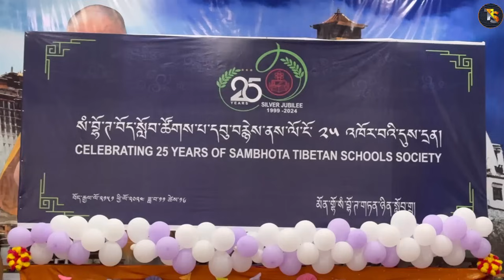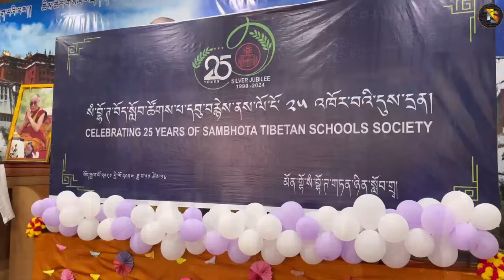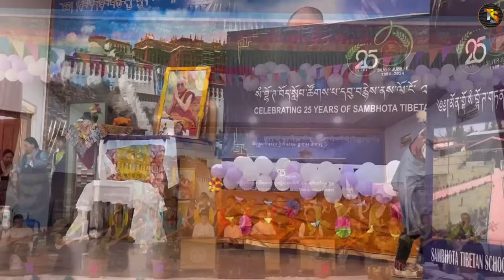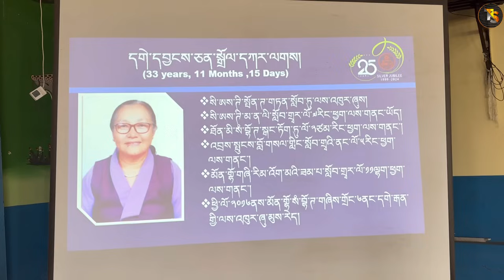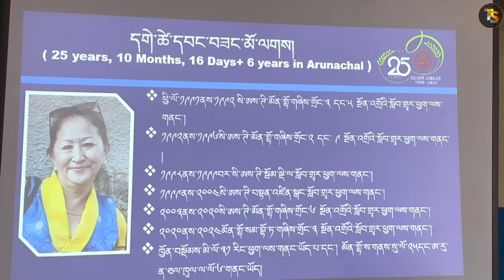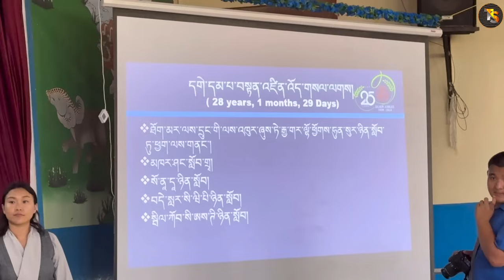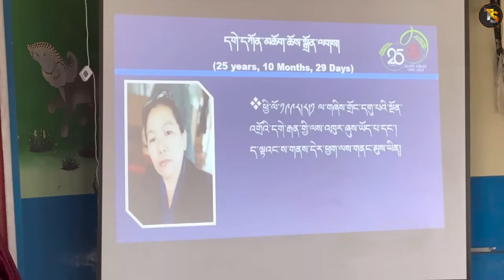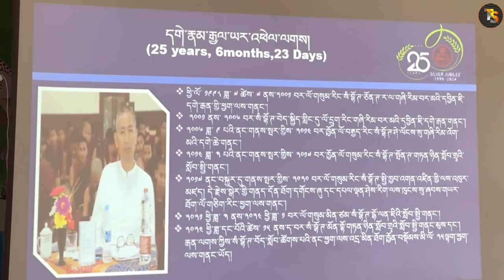Celebrating 25 Years (Silver Jubilee) Of Sambhota Tibetan Schools Society At STS Mundgod Doeguling